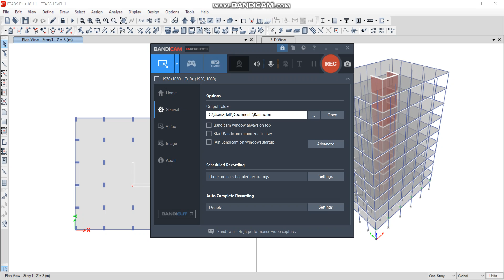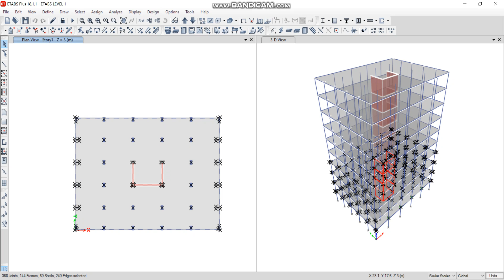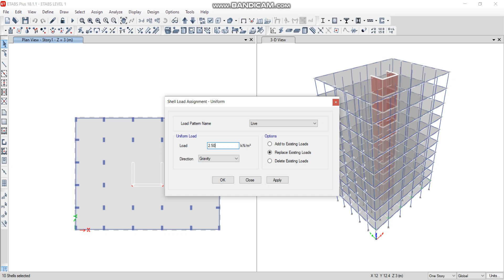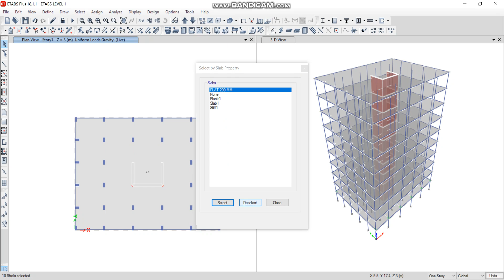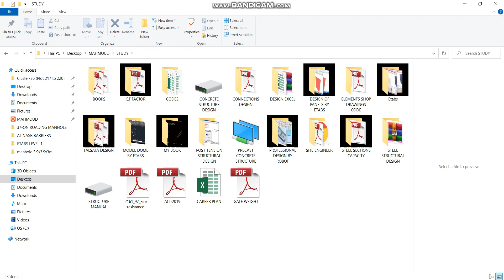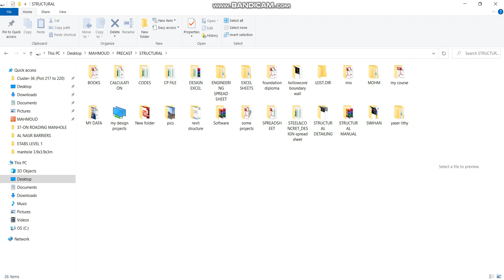ASSIGN LOAD 1